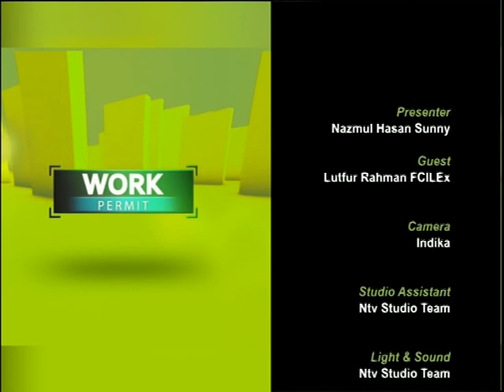Work Permit S3 031219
A live discussion on Work Permit related rules and regulations set by the Home Office. The show intends to give a broader idea about recent changes. Produced by Robin Hyder khan.